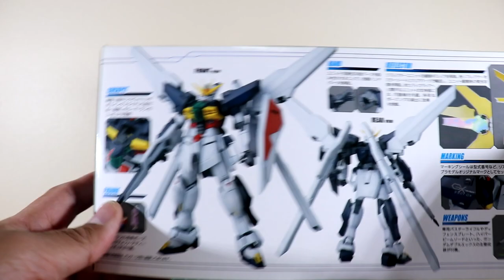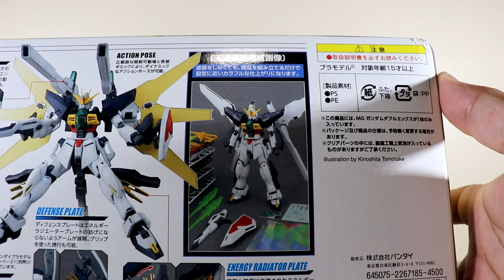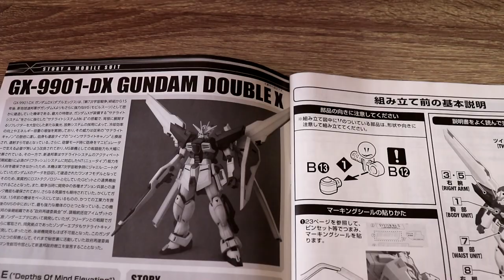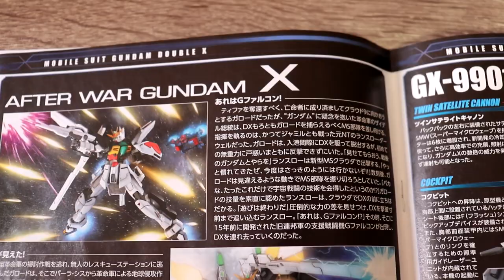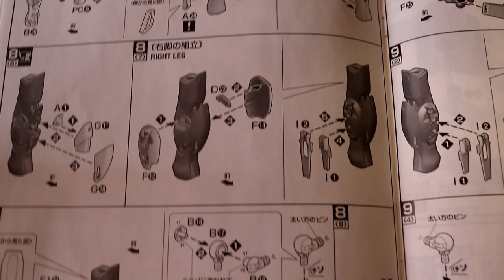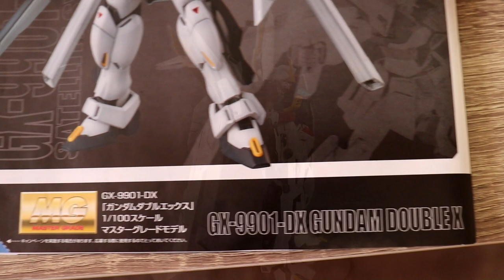MG Gundam Double X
If one X is not enough I bring you MG Gundam Double X
Boasting its Twin Satellite Cannon fitting for the mid season Mobile Suit upgrade.
Visit my Facebook page to see some cool photos, enjoy watching!